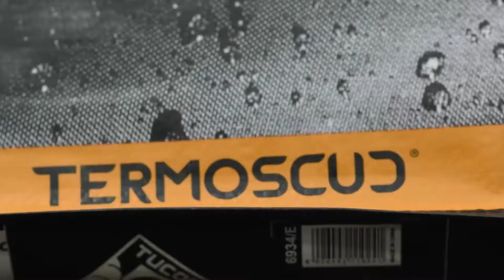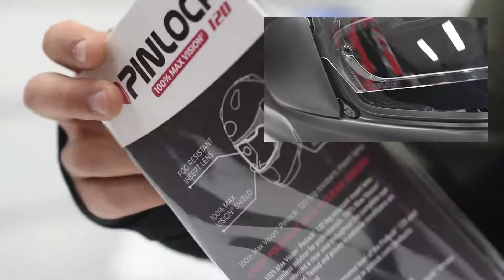4 accesorios de invierno para tu moto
¿Con qué complementar tu moto esta temporada?